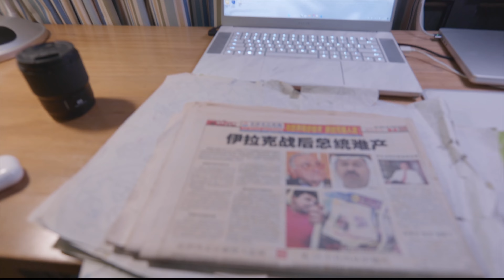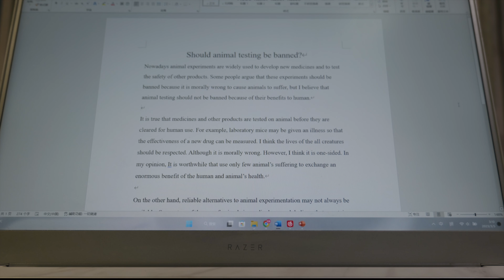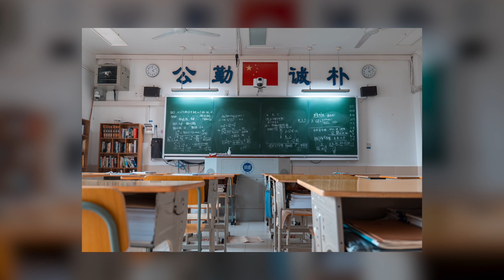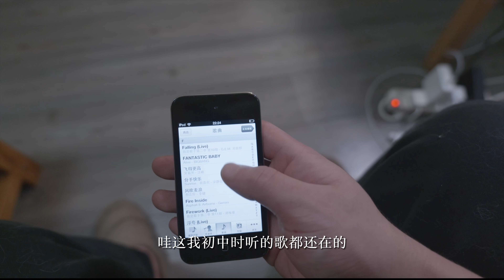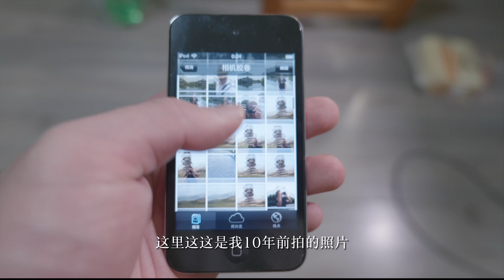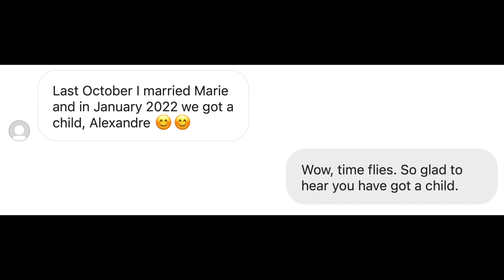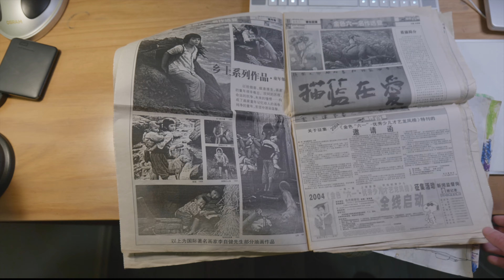【我們為什麽要記錄生活】一個00後的過去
從一個USB開始，我踏上了一條回憶之路

Gears:
Lumix S5
Lumix S 20-60mm
F3.5-5.6   Lumix S 85mm F1.8